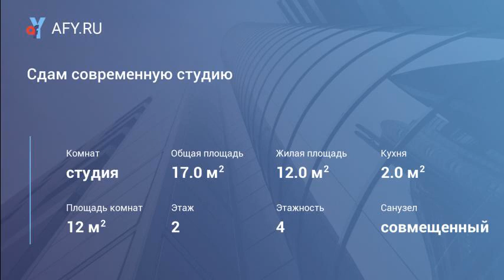Сдам современную студию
Цена: 17 000 Руб.
Сдаем квартиру- студию 17м2 в мкр. Сходня . Станция Сходня в 10-ти минутах ходьбы, 20 минут на электричке до метро Петровско-Разумовская, или м.Комсомольская на "Ласточке" Огороженная территория . Стоимость 17 тыс р +свет и вода по счётчикам . Залог 10 тыс р Сдаётся спокойным, адекватным славянам 1 человек или молодая семейная пара, без детей и животных.
Долгосрочная аренда, комиссия 50%, залог